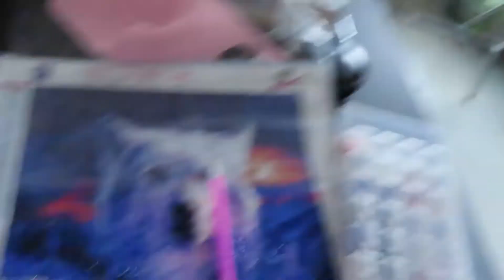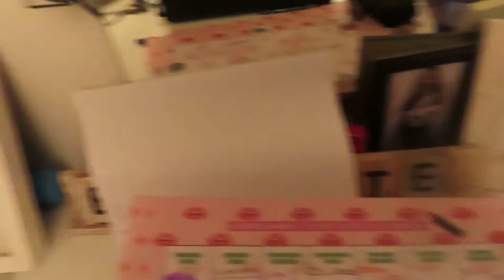dagvlog # 1 & invlechten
hoi allemaal leuk dat jullie weer een video kijken van mij!
er komen hele leuke videos aan!!!
groetjes babette